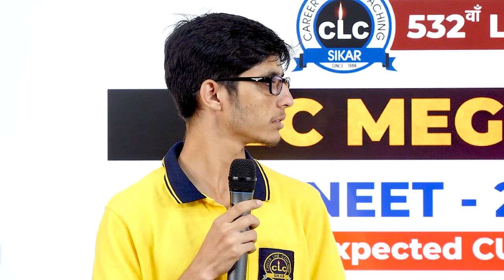EPISODE-06 नया दौर... नये CLCians